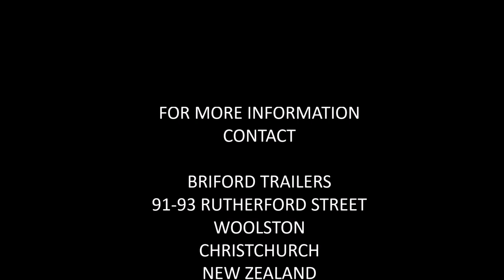Briford 6x4'6 1000kg Single Axle Trailer with 2ft Crate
Briford Trailers established 1975 and still the best value on the market.

Standard Spec:

New Trailer with drop Axle
1830x1370mm Inside deck measurements,
1000kg G.V.M,
1500kg hubs and stubs,
Christchurch made springs,
Full length tie rail each side,
Hinged front and rear door,
Rear door Drops right down to allow easy access to ½ sliding crate
300mm Deep sides,
Stylish mudguards,
Guard braces,
Longer 1600mm drawbar for easy reversing and carrying longer loads,
Strong R.H.S Chassis and Drawbar,
Heavy duty steel deck,
Hooks and lugs package
Full LED Lights and Wiring,
Christine Products Solid Tyre Jockey Wheels
14" Galvanised rims,
Mounted Spare wheel,
Plunger Coupling

2-foot ½ sliding rear door crate with a removeable top bar and hinging on sides.

Optional extras for this trailer:

Cycle rack mount and ball
Back stands
Vinyl covers
Motor cycle rack.

Awesome trailer for Livestock, garden, dumping, camping, anything you want to do with it.

Registration not included, we supply the correct paperwork as photo ID required.

Use not abuse lifetime structural fatigue warranty (20 years domestic and 10 years commercial)
Any cracks or failed welds, just return to factory for repair, wearing parts 2 years warranty.